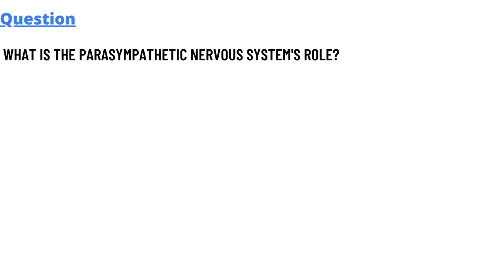What is the parasympathetic nervous system's role?